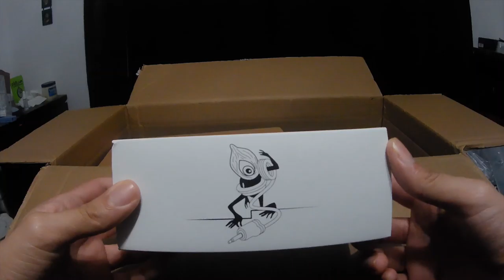Babies first eurorack FEAT MATHS by Make Noise